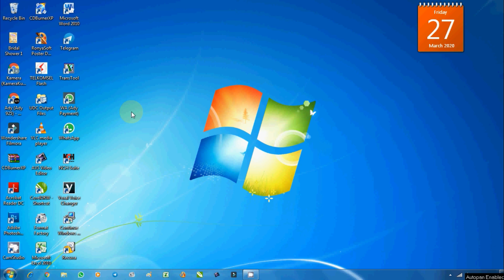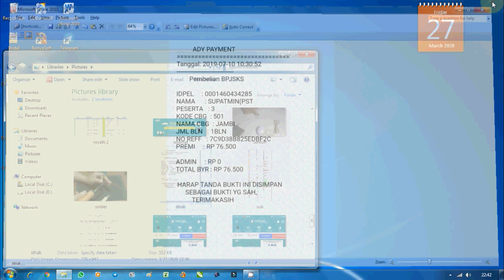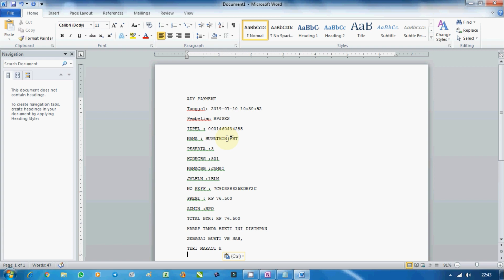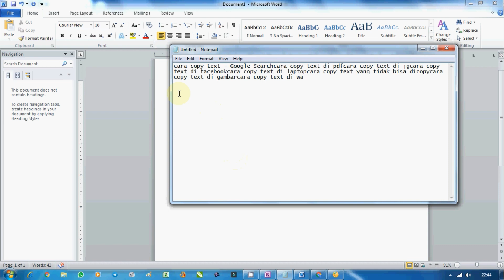Cara Copy Text Di Gambar - Supatmin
Beginiloh caranya copy text di gambar. kadang kita butuh text atau tulisan yang ada di gambar tapi males nulis atau ngetik ulang, klu itu yang kalian mau tonton video ini sampai selesai agar kalian memahami tutorial cara copy text di gambar.

Terimakasih yang tak terhingga bagi yang sudah nonton video saya terutama yang sudah subscrabe. Semoga kalian semua selalu dalam lindungan-Nya, bahagia dan Sukses selalau, Aamiin.